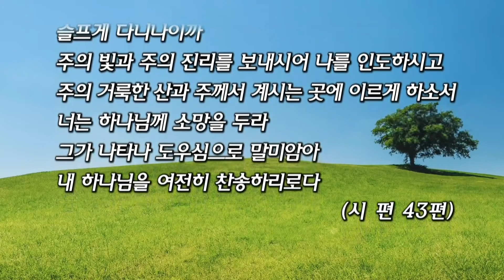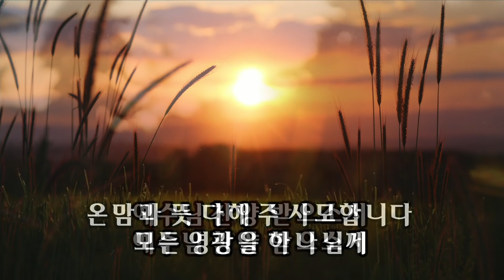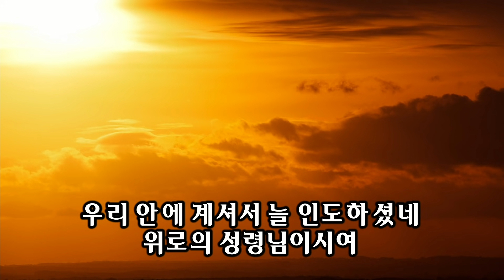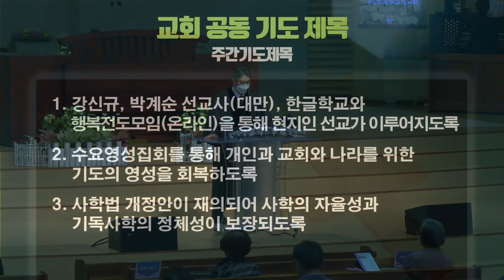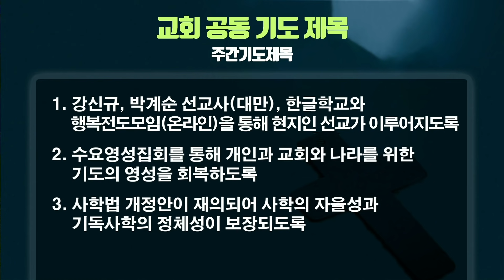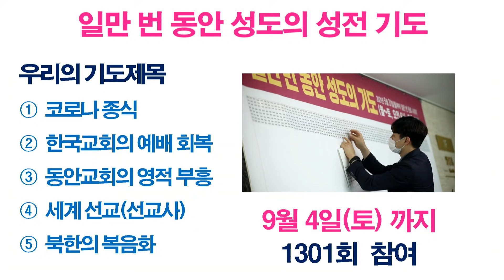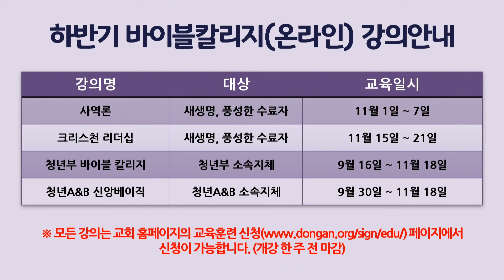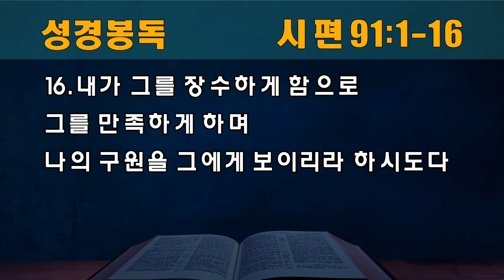2021년 9월 5일 주일예배 | 나는 제자입니다(마태) | 김형준 목사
2021년 9월 5일 주일예배
30:36 나는 제자입니다(마태) | 김형준 목사